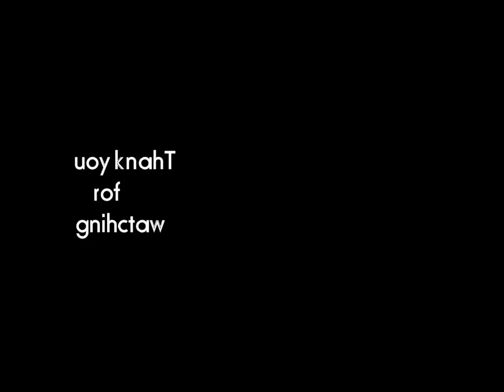Baby Food || Apple Banana Porridge for babies || 6 Months Above For Babies